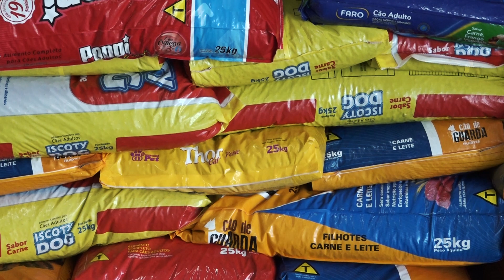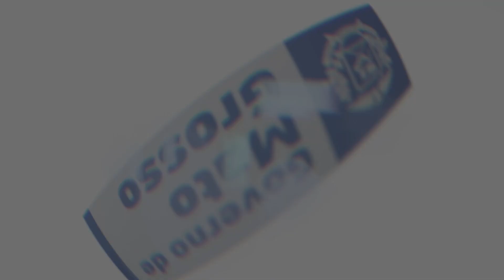Defesa Civil de Mato Grosso chega ao Rio Grande do Sul com doações arrecadadas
As sessenta toneladas de doações arrecadadas em Mato Grosso com a mobilização da primeira-dama Virginia Mendes chegaram nesta quinta-feira (16.05) em Passo Fundo-RS.